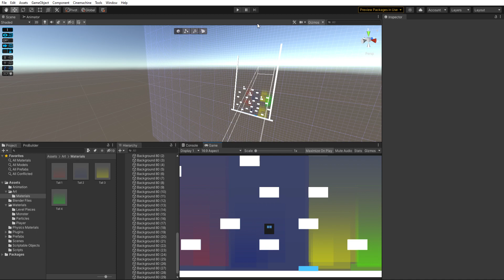Cube thing color test.